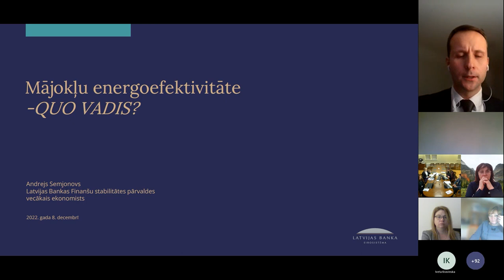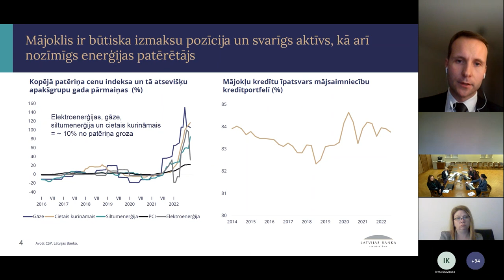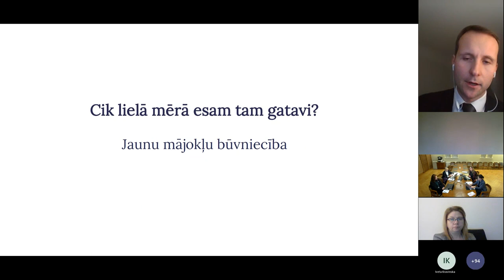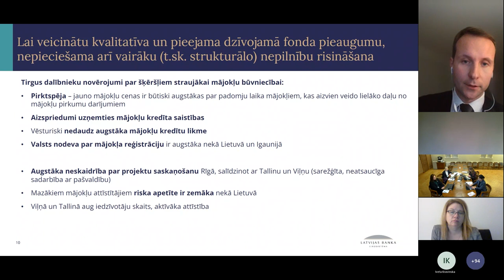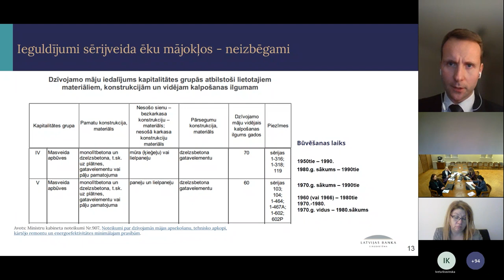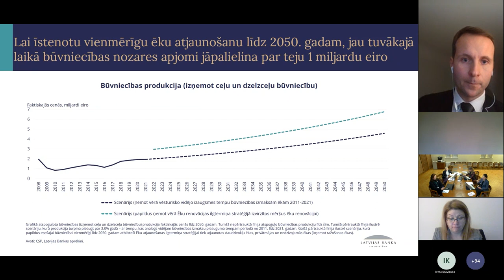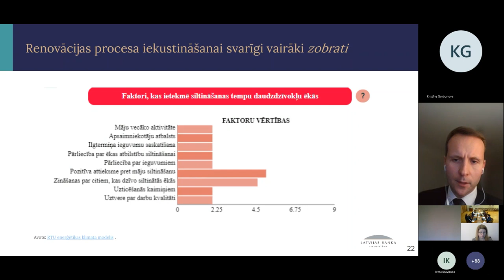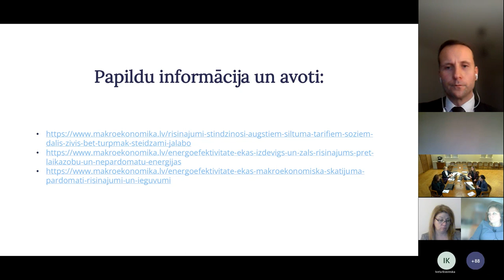Seminārs skolotājiem | 2022 | Latvijas mājokļu energoefektivitāte – Quo vadis?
Turpinām iesākto tradīciju – Latvijas Bankas eksperti skaidro svarīgākos šīs sezonas tautsaimniecības notikumus semināru cikla skolotājiem "Aktualitātes ekonomikā" rudens sesijā.

Situācijā, kad laika apstākļi kļūst vēsāki un apkures rēķini pieaug, arvien aktuālāk gan personīgajos, gan uzņēmumu un valsts budžetos izjūtam enerģētikas jautājumu ietekmi. Semināra dalībniekiem bija iespēja gūt ieskatu Latvijas energoapgādes sistēmas aktualitātēs, uzzināt par budžeta zaļināšanu, valsts atbalsta pasākumiem enerģētikā, diskutēt par Latvijas mājokļu energoefektivitāti (Quo vadis?).